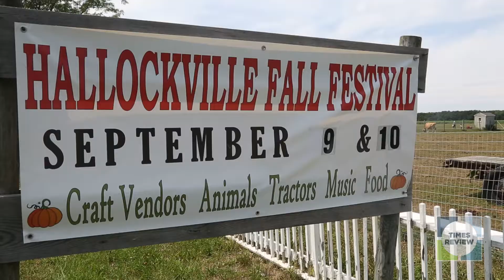The work we do: Herb Strobel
The work we do is a series that profiles people at work across the North Fork. This video features Herb Strobel, the executive director at the Hallockville Museum in Riverhead.